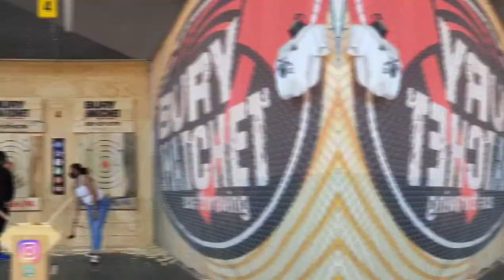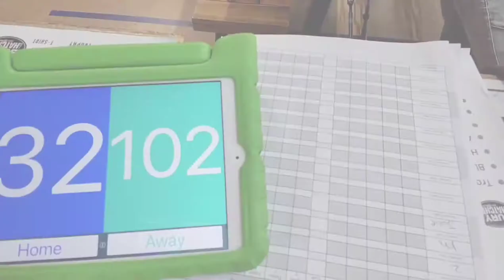Date Night Vlog! Bury The Hatchet! 🎯⛏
Hey Gang!!

We Know We Have Been MIA For A While But Here Is A Short Vlogg Style Video!! Sorry For The No Intro 😭.

We Hope You Enjoy This Short Vlog Of Us Throwing Axes!

***BTW Shay Was Doing Great At The Beginning Of The Night But The Alcohol Got To Her Towards The End 😭***